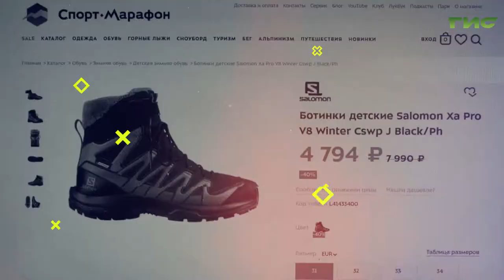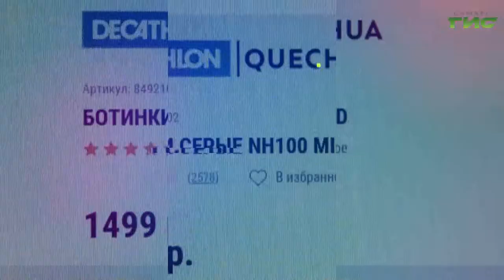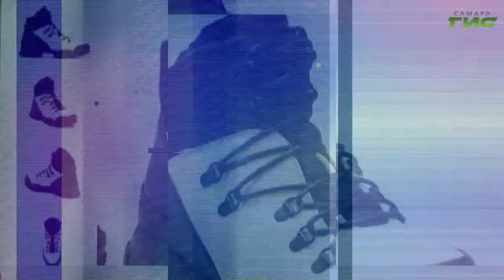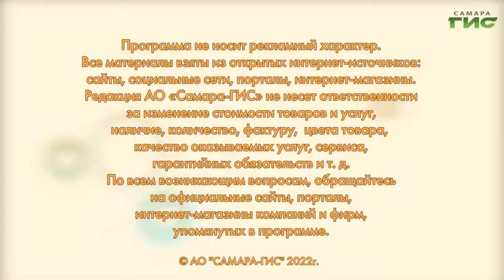Как выбрать треккинговые ботинки / "Shopping-ГИД" от 17.02.2022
Треккинговые ботинки: отличия, особенности, критерии выбора. Смотрите "Shopping-ГИД".